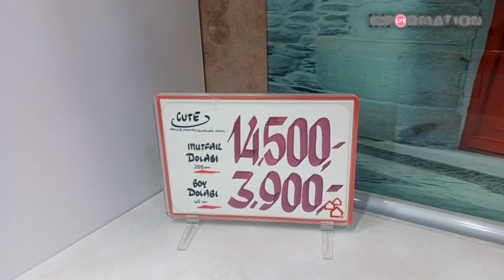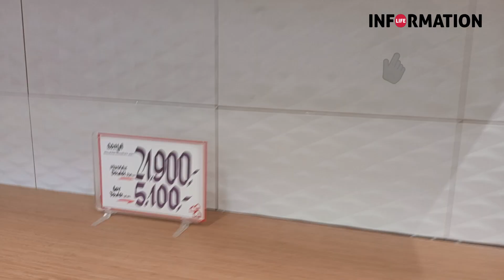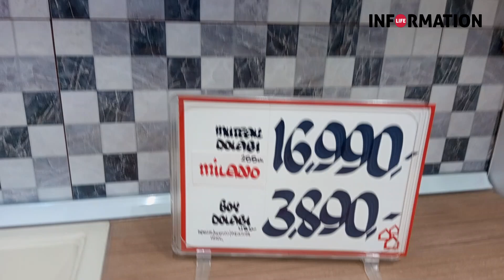Bauhaus Ready-made kitchen cabinet models and prices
Ready-made kitchen cabinets prices, Ready-made kitchen dimensions, ready-made kitchen assembly, ready-made kitchen cabinet prices, ready-made kitchen cabinet bauhaus, ready-made kitchen prices.
In this video, we have compiled Bauhaus ready-made kitchen cabinet prices and models for you. Enjoy.